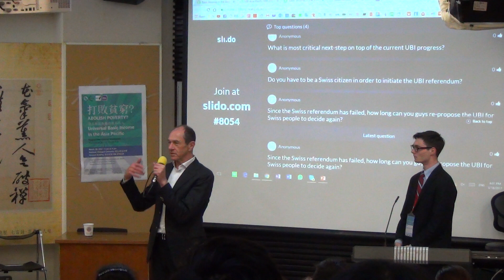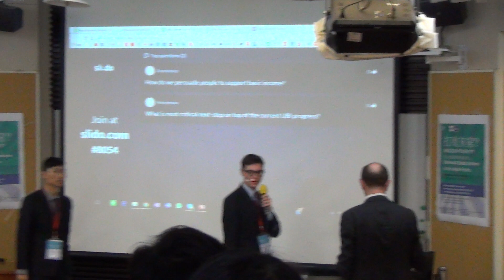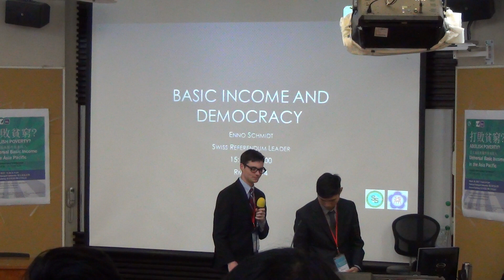Enno Schmidt, Basic Income Asia Pacific Q&A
Swiss referendum leader delivers the keynote speech at the UBI in the Asia Pacific Conference in Taipei, Taiwan at National Chengchi University.